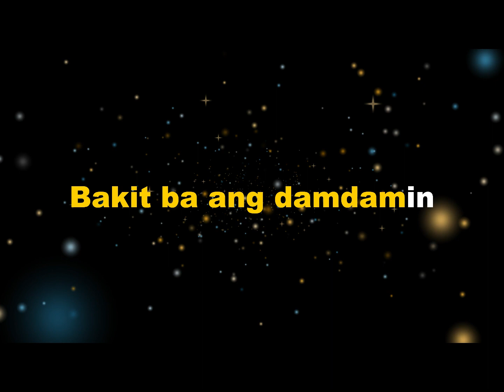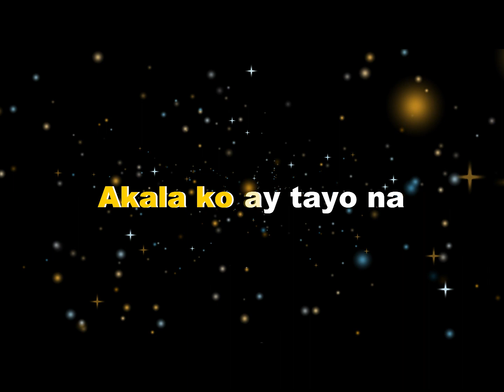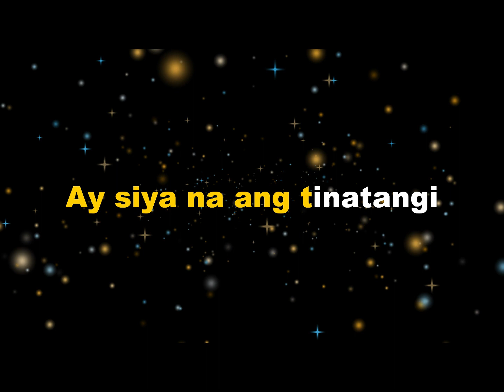Lockdown Band - Di Ko Masabi (HD Karaoke)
Di Ko Masabi - Karaoke Version